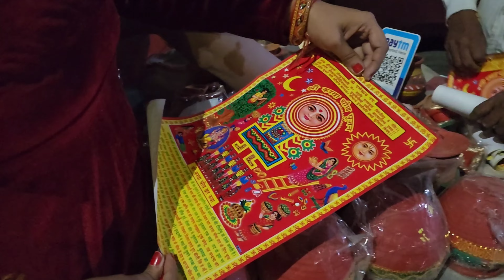Karwa Chauth preparation vlog | meri taiyari itna busy schedule me hui bahut muskil se time nikale